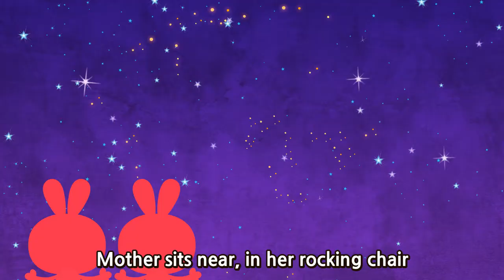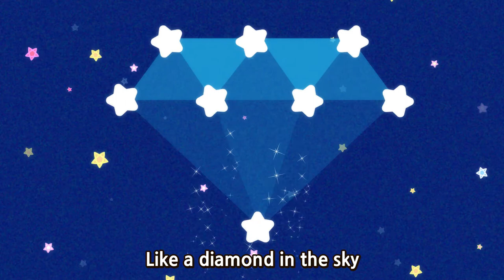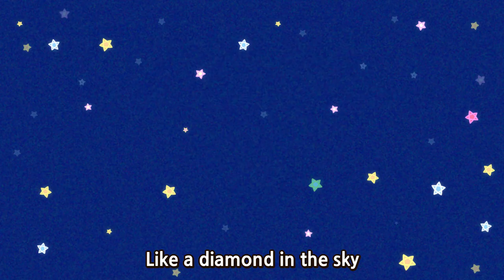Did You Ever See a Lassie and more l Let's Play l Wekiz Songs for Children